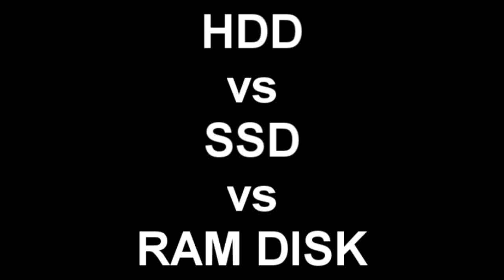RO Load times test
HDD vs SSD vs RAM Drive